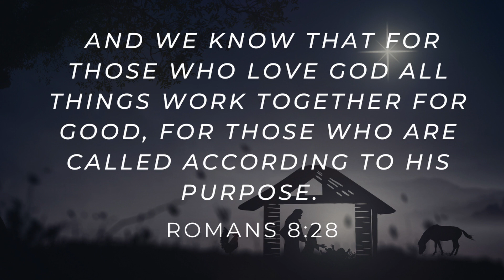REFLECT!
December 28, 2023 Follow Through   Romans 8:28